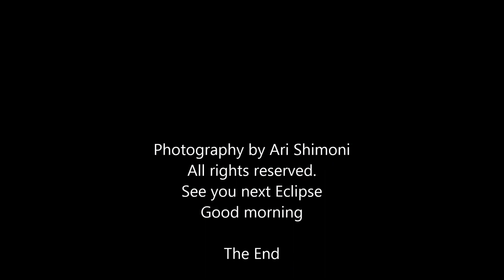ליקוי ירח מלא -BLOOD SUPERMOON LUNAR ECLIPSE SEPTEMBER 28 2015 / ©Ari Shimoni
ליקוי סופר ירח מלא .
ב- 28 בספטמבר, הירח הגיע לנקודה הקרובה ביותר אל כדור הארץ בשנת 2015 , כ- 351 אלף ק"מ. על כן הוא נראה גדול יותר מאשר בדרך כלל, ומכאן השם סופר ירח.
ב-28 בספטמבר התרחש ליקוי מלא של סופר ירח, במשך הליקוי המלא הירח נמצא באזור הצל המלא של כדור הארץ. הירח בשלב זה נראה אדום , מצב זה מכונה BLOOD MOON, התופעה מתרחשת עקב שבירת אור השמש באטמוספירת כדור הארץ, רק האור האדום שורד , חודר לאזור הצל ופוגע בפני הירח.
THE SUPERMOON ECLIPSE OF SEPTEMBER 28  2015.
 Blood SuperMoon total eclipse
Supermoon Eclipse of September 28 , 2015 , as has been seen from Modiin city , IL.
Photographed during about 2 hours.